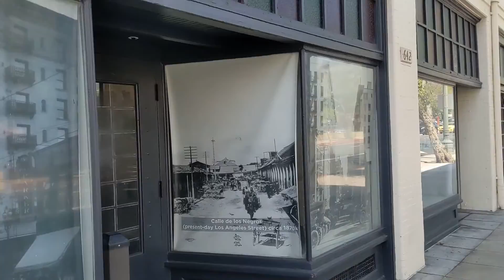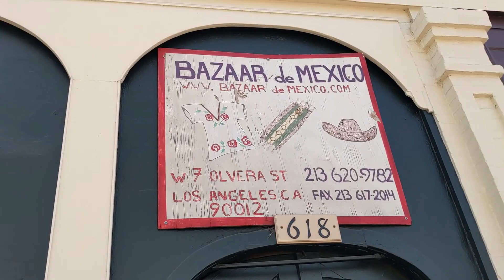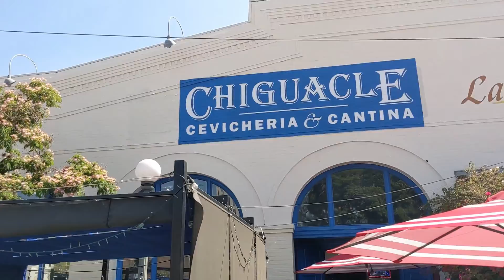Plazita Olvera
Early Saturday Morning , I Filmed The Plazita Olvera where a lot of tourist go and buy souvenirs from Mexico And try some of the local food.